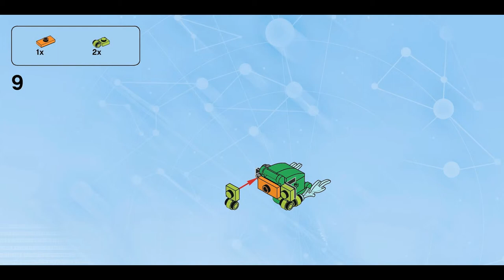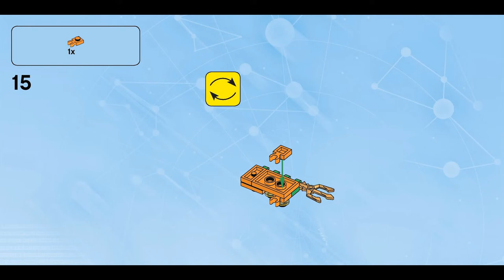Trident of Fire (how to build) | LEGO Dimensions 71237